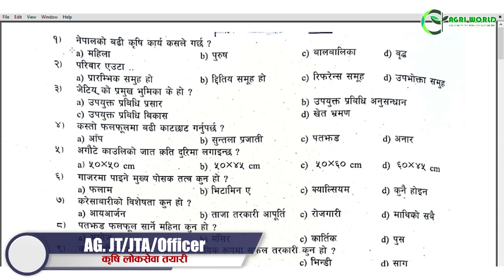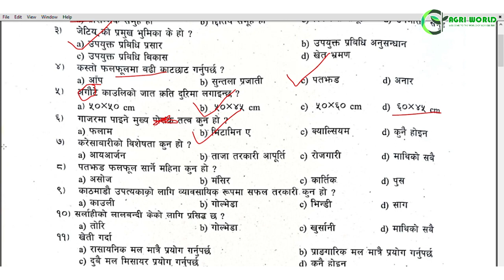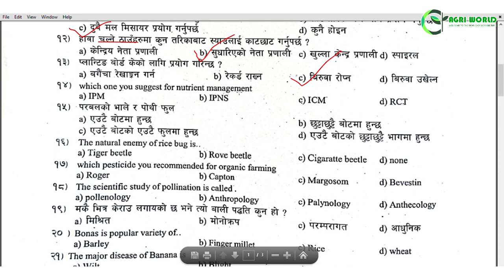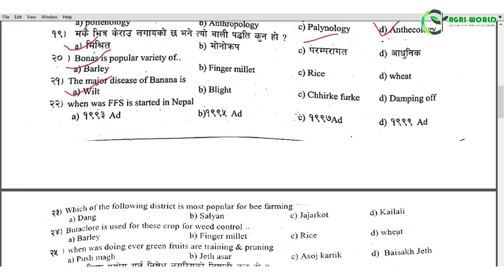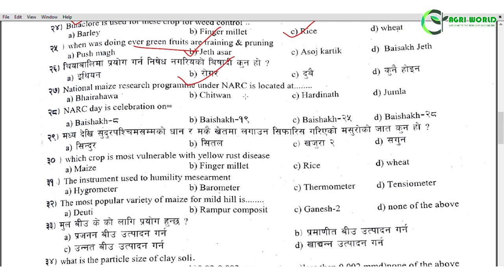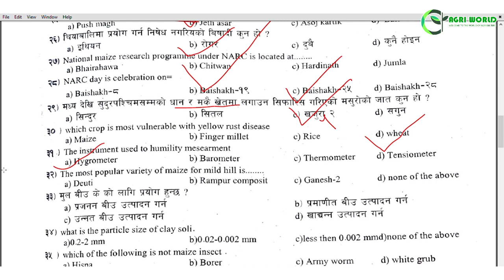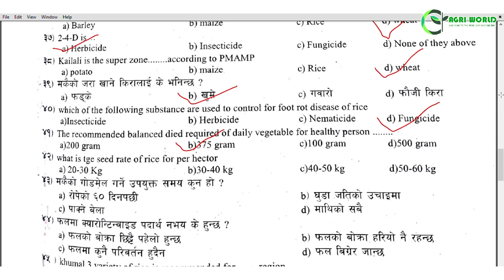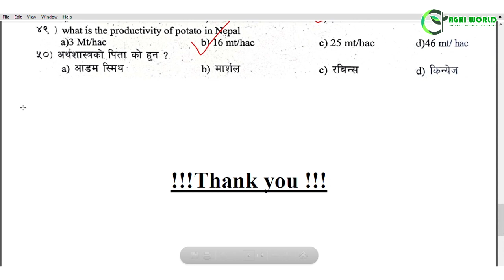Agriculture JT/JTA Model Set 20 | कृषि लोकसेवा | प्रा.स/ना.प्रा.स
Loksewa Tayari  Model Set 20 | सबै प्रदेश  कृषि लोकसेवा तयारी  | कृषि अधिकृति प्ररीक्षा नमुना सेट 20

विस्तृत जानकारीको लागि यस भिडियो अन्तिम सम्म हेर्नुहोला | धन्यवाद !

This video is all  about agriculture PSC preparation model sets. Have a glance till last. Good luck!

Content/Presenter: Sobita Subedi (Agriculture and Forestry University)

loksewa preparation
public service commission
krishi loksewa
agriculture officer
agriculture development officer
agriculture technician
psc exam
krishi
nepal psc
कृषि लोकसेवा तयारी